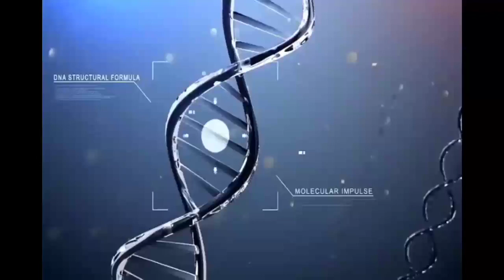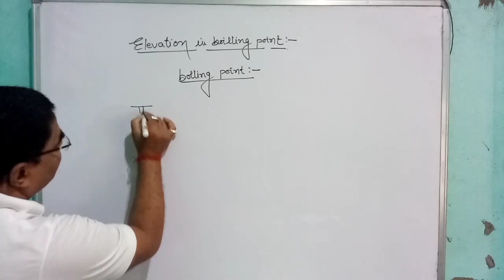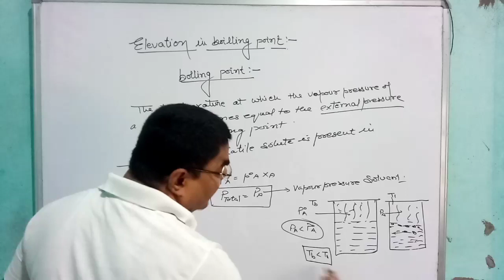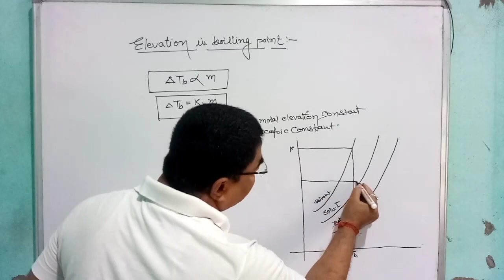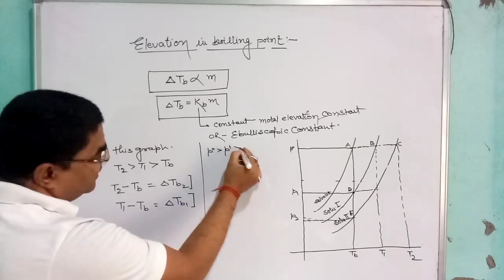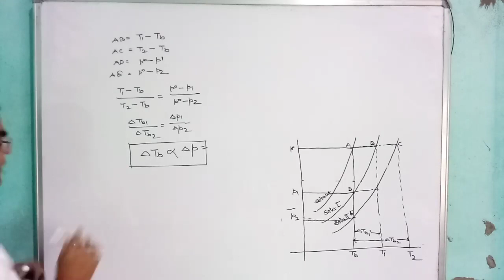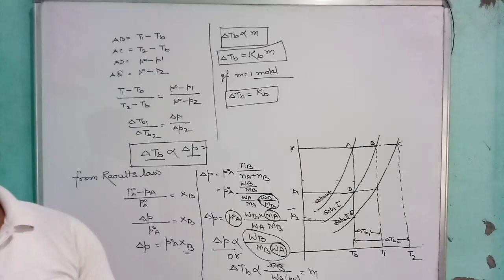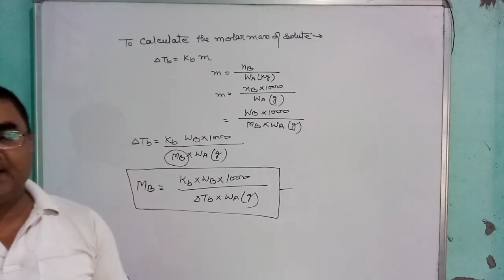Class 12th Solution (Part - 10)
HELLO STUDENTS
MUST SEE ALL THE VIDEOS
OF THIS SERIES AND MAKE
NOTES IN YOUR CPOY.
KEEP WATCHING
KEEP LOVING
KEEP SUPPORTING

THE VIDEOS.